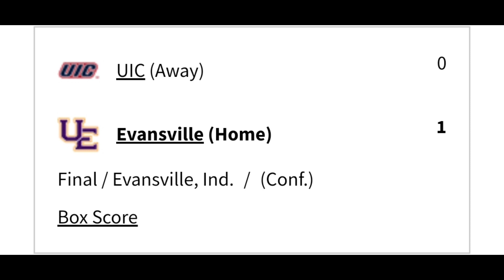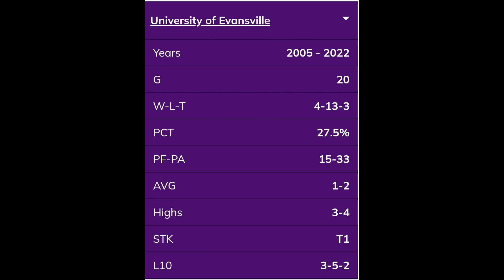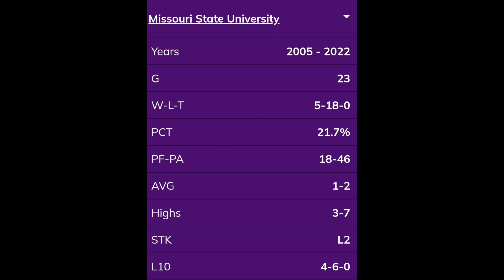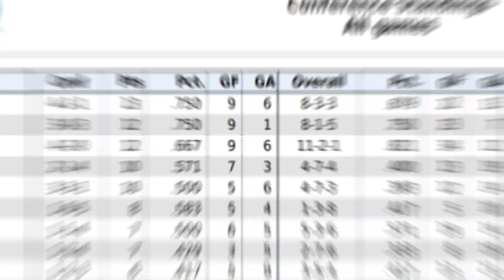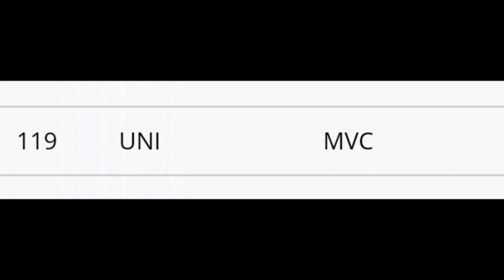Reality Check.... | Panther Soccer Podcast: Episode 25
Our game against Murray State was an ugly one.

UNI Soccer took their 2nd loss of the season to a team that we did not expect to show up like they did. Losing 4-1 to a team that had not won a single Conference game up until then was not a good look for us. Can we bounce back?

Belmont turned out to be a good test, and made the road trip a little better after beating them after a disappointing loss.

MVC Standings are really starting to shape up as we remain in 2nd place. Can we move up and try and claim Home Field Advantage for the playoffs?

Evansville may be in the bottom half of the Conference standings, however, they have proved to be a true test in recent weeks. Is UNI ready to take on the Purple Aces?

Missouri State beat UNI twice last season, which leaves UNI in the perfect spot to seek revenge on the defending champs 😈